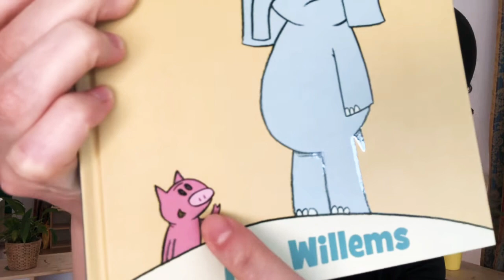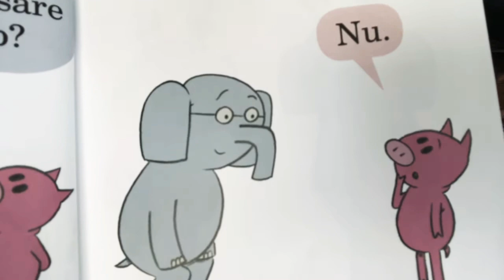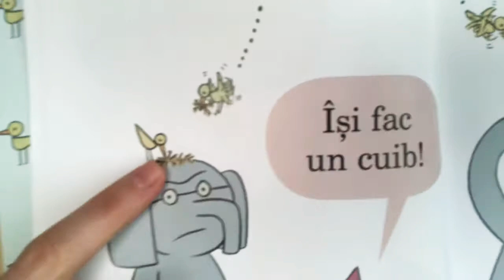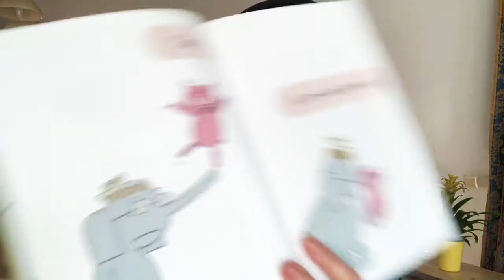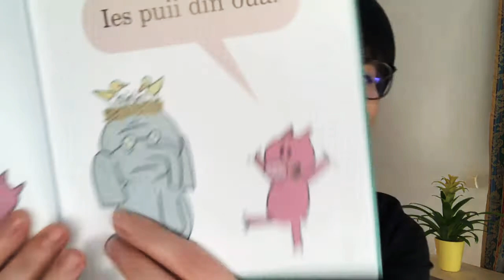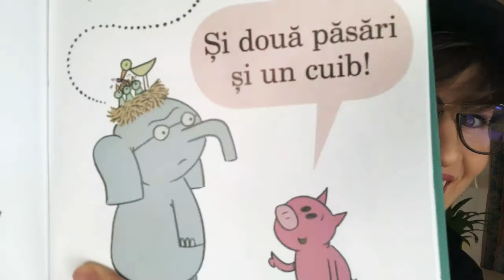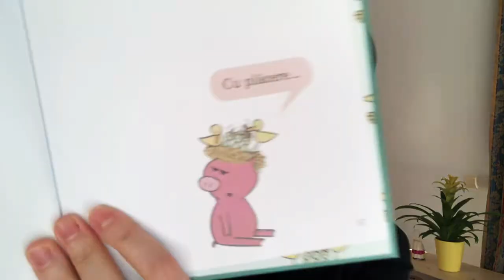Am o pasăre pe cap @Child’s Nest